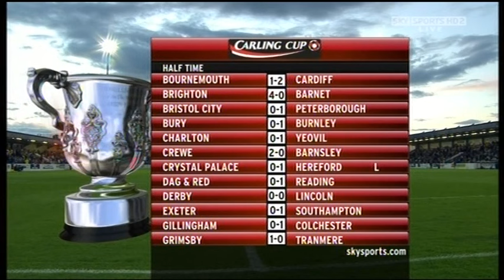Chester City V Leeds United (12th August 2008)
2008-09 Season
Carling Cup 1st Round
Copyright: British Sky Broadcasting (BSkyB) & EFL